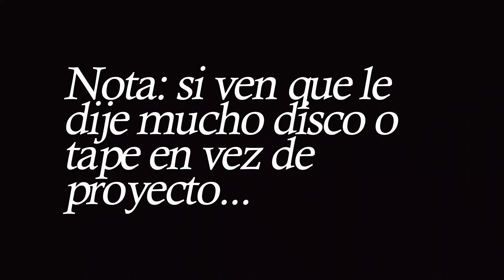Una Conversación Sobre: Desde Francia Con Amor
Este vídeo lo hice para compartir fun facts sobre la creación del disco, así como de sus canciones y una que otra cosita por ahí!